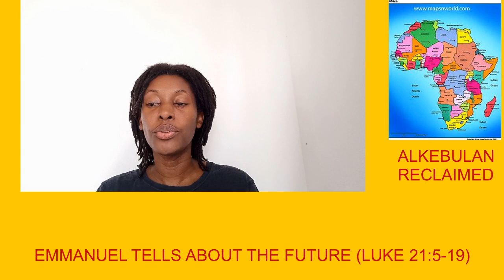Emmanuel Tells about the Future